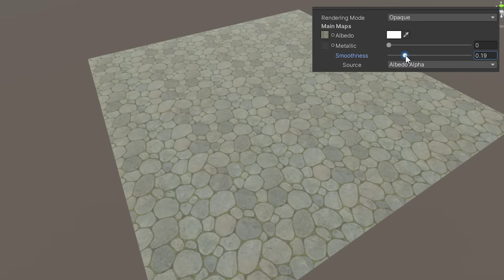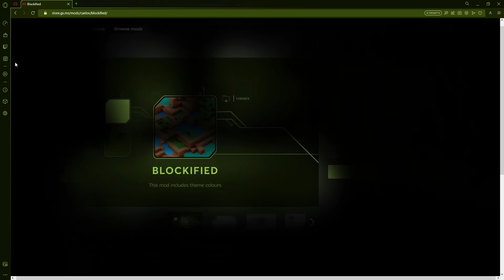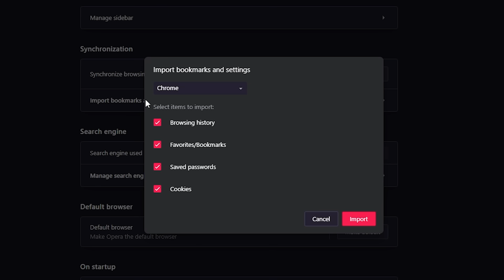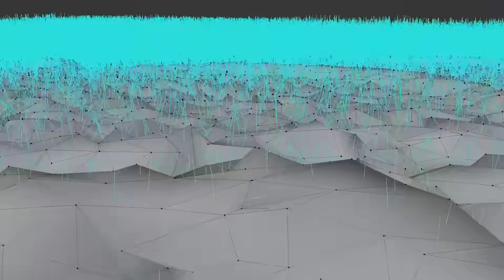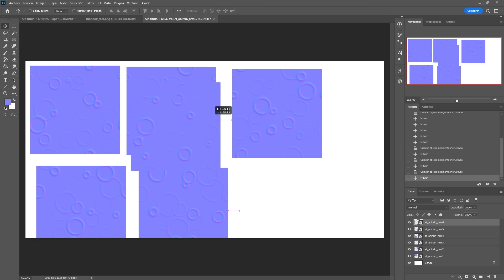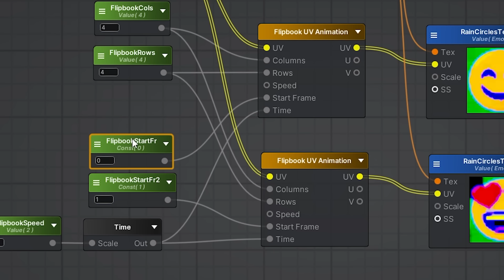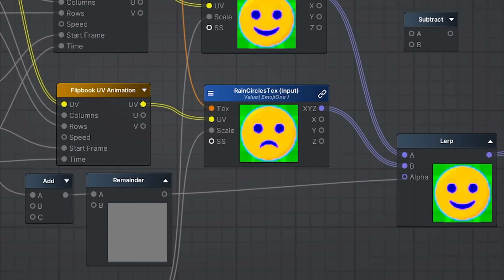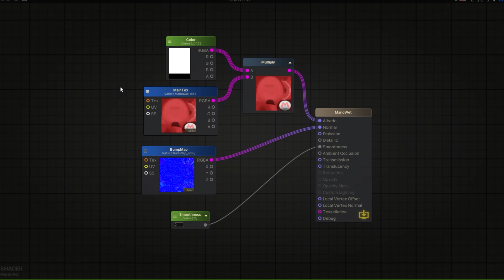¿Cómo SIMULAN lluvia y suelo mojado los juegos?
🌐 Corta con los navegadores básicos.

Hoy usaré Unity Engine y Amplify Shader Editor para cambiar los materiales del escenario de un juego y pasar de clima soleado a simular lluvia y suelo mojado. Utilizo mapas de normales (Normal Map), cambio el smoothness (roughness en Unreal Engine) para que el escenario refleje, y aprovecho la técnica del Flipbook para crear gotas que salpican.

Referencias usadas: The Legend of Zelda: Tears of the Kingdom / Breath of the Wild y Mario Kart 8 Deluxe de Nintendo Switch.

OST de Flatworld, Pokémon 2º Gen, Wii Shop Theme, Nobita no Machi SOS y Goemon 64.

Me llamo Guinxu y desarrollo videojuegos indie en Unity para PC (Steam) y Android. En mi canal te ayudo a crear tus propios juegos y manipulo juegos conocidos para aprender cómo funcionan sus trucos y técnicas. Además comparto los avances de mis proyectos y cómo soluciono los bugs que surjan.